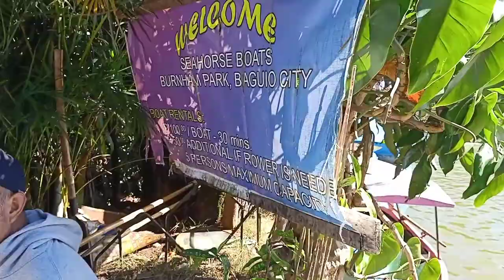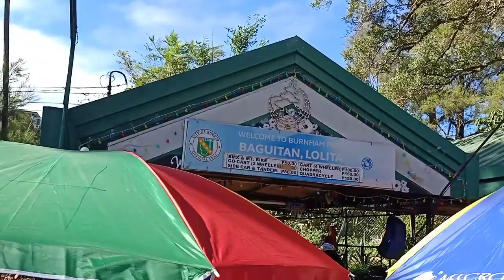Exploring Burnham Park Baguio City with Oppo F11 Pro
Please Subscibe🙏

Full credits to